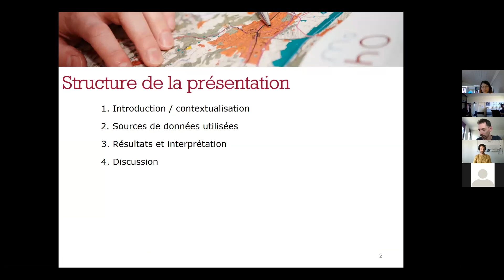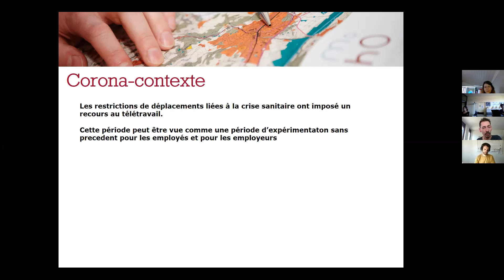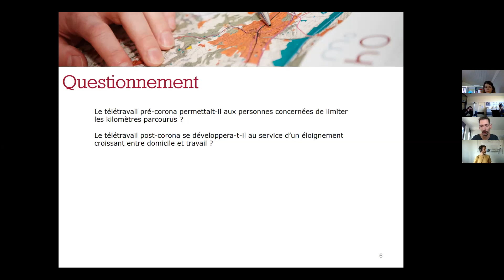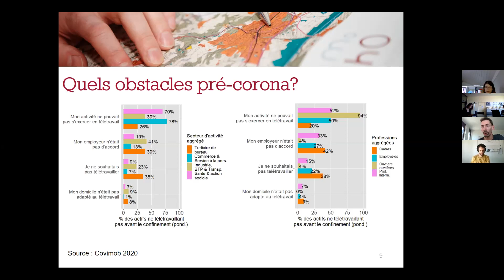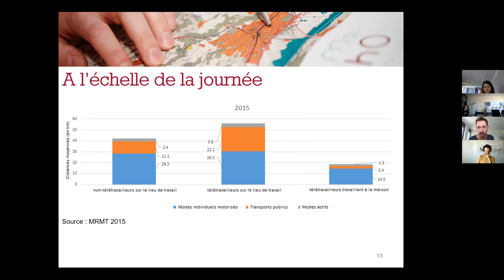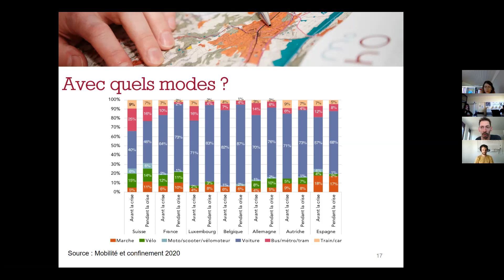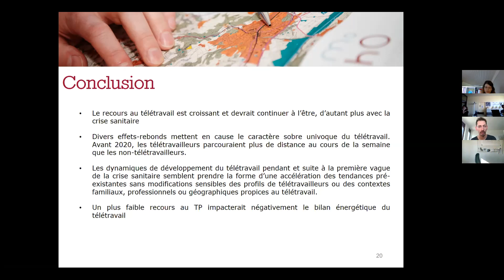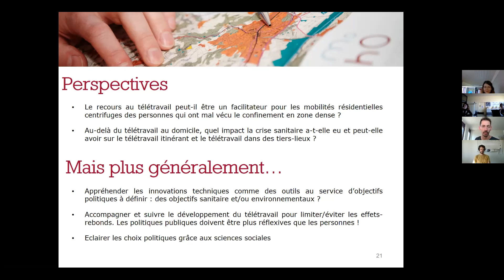Conférence MUST : Le télétravail sur une coronavoie royale ?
Le télétravail peut-il être envisagé comme un outil de régulation des mobilités du futur ? La crise sanitaire a-t-elle changé la donne ?

A travers son intervention, Emmanuel Ravalet, Dr en économie des transports, chercheur à l’EPFL et l’Université de Lausanne et expert reconnu des problématiques de mobilité professionnelle en Europe, propose de faire le point sur les profils d’actifs et les secteurs d’activités concernés par le télétravail, ainsi que sur les mobilités évitées ou non grâce à cette pratique, en s’appuyant sur son travail académique de pointe sur le sujet et sur les résultats d’une enquête menée pendant la crise sanitaire dans 7 pays européens par le Bureau Mobil’homme.

L’association MUST - Mobilités et Usages Soutenables du Territoire - s'engage pour une compréhension pluridisciplinaire des usages du territoire, à l'interface entre l'analyse de la mobilité, l'urbanisme, la sociologie urbaine et la géographie. L’un des principaux objectifs de l'association est de favoriser l’interaction entre la recherche et le grand public en organisant des événements ou en produisant des articles et vidéos accessibles à toutes personnes intéressée par ces sujets passionnants.

Pour aller plus loin concernant le télétravail :

Article de Built Environment, par Emmanuel Ravalet et Patrick Rérat (Unil)